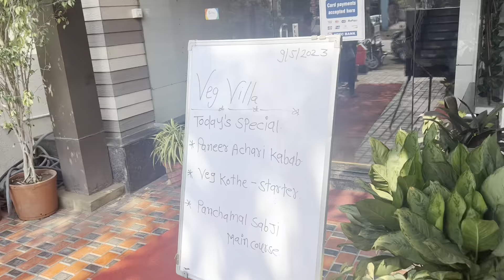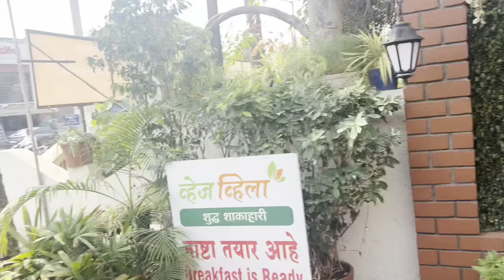Behind the scenes part 2 of AAI TUZA MANDIR Song😍| Vlog